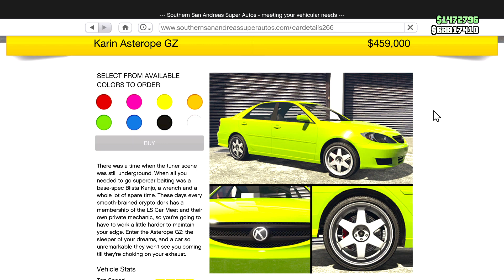GTA Online | Karin Asterope GZ Customisation (Chop Shop Update)